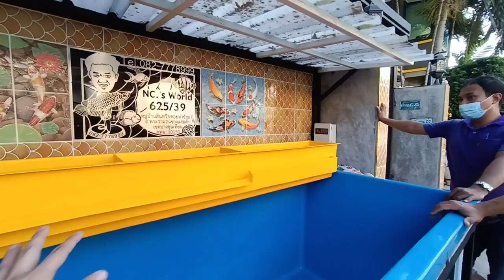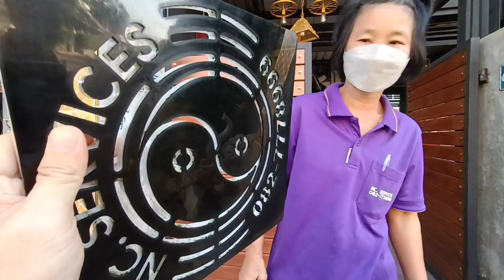NC. World พระราม 2 - Welcome อ่างหน้าบ้านใบใหม่ 290*110*90 ซม. สะดือบ่อ กรองบน + งานระบบ O4FS Set 1